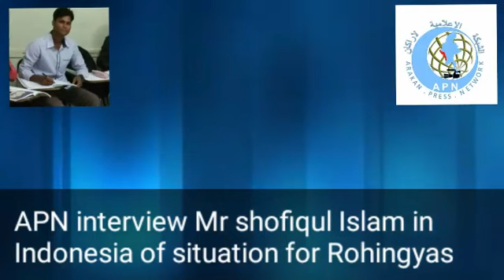APN interview with Mr shofiqul Islam in Indonesia of situation for Rohingyas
APN Rohingya